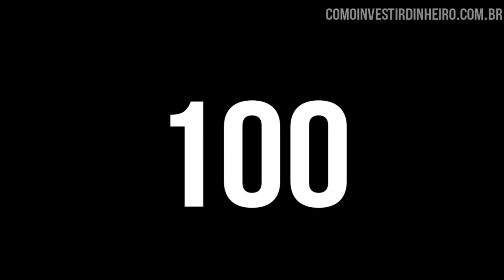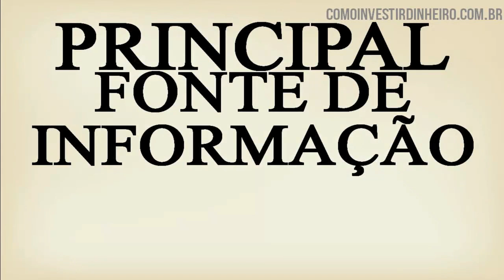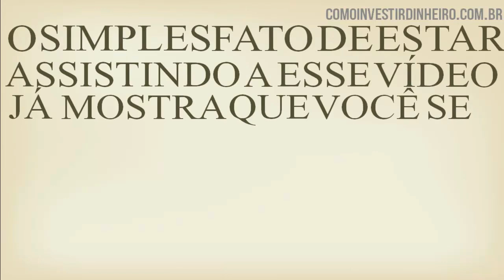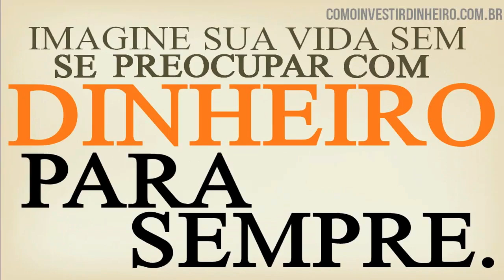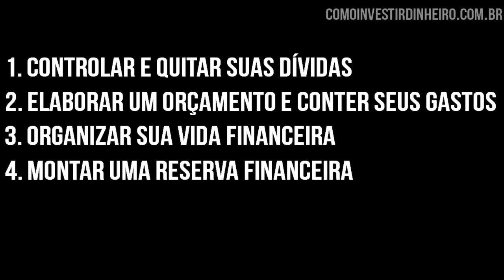eBook Como Investir Dinheiro » Rafael Seabra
- Conheça o eBook Como Investir Dinheiro, best-seller no segmento de Educação Financeira e Investimentos, escrito por Rafael Seabra.